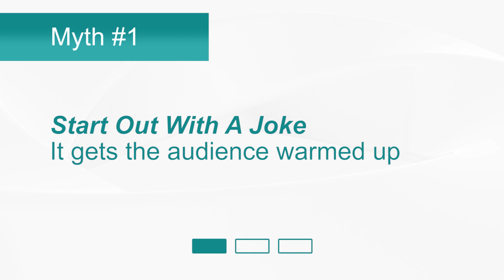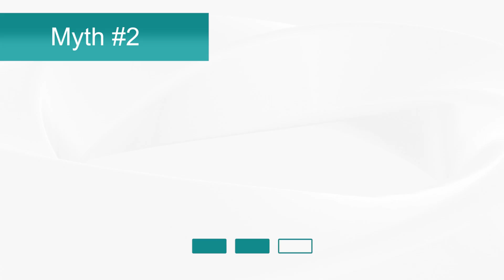3 Common Presentation Myths (Debunked)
You’re planning a presentation. You want your audience to have some fun and relate to you like you relate to Stephen Colbert and Ellen de Generes. You want to “feel” comfortable and as stress free as possible. Maybe you can learn something from how talk show hosts manage an audience that will help you get the same results in your presentation?

Stop right there. Before you do any more planning, you need to consider some myths about presentations. The first one?

Myth #1: Start out with a joke-- it gets the audience warmed up.

Reality: Although it's certainly true that the release of adrenaline and endorphins into the system heightens learning and interest, a joke is seldom, if ever, appropriate. Too many speakers confuse comedy with humor. Humor is the relating of funny, relevant and non-offensive stories, cartoons or anecdotes to support the message. When they fail in their purpose, you don't. Leave the comedy to the professional comedians.

Myth #2: If you just have a drink before presenting you’ll be more relaxed. An alcoholic beverage prior to presenting will also make you sharper-- just one!

Reality: Alcohol dulls the senses. Aren't you glad your airline pilot or surgeon doesn't have just one to relax them before they approach their job? Other no-no's in the food and beverage category prior to presenting include caffeine, dairy products, drugs and over-eating.

Myth #3: Use the techniques you've seen used by the late-night and day time talk-show hosts. It's effective for them, so it must be right.

Reality: Many factors affect our success in a presentation. I wouldn't want to assume my audience attaches the credibility and charisma to me that they do to the accomplished entertainer. Neither should you.

Bust these myths and you will be more successful and authentic.You don’t need jokes, alcohol or a theatrics to be successful in presenting. Learn the techniques that work for the presentations you give and then use them!